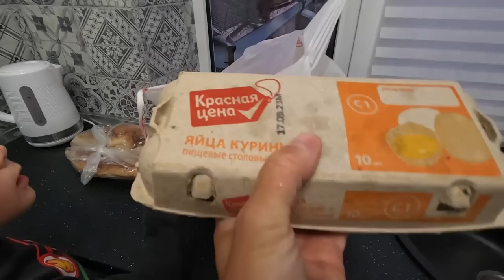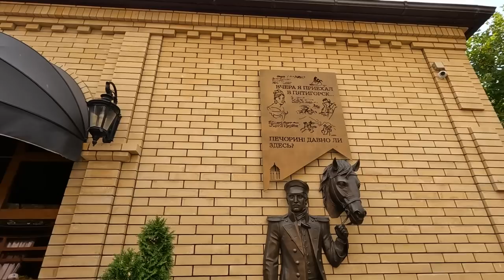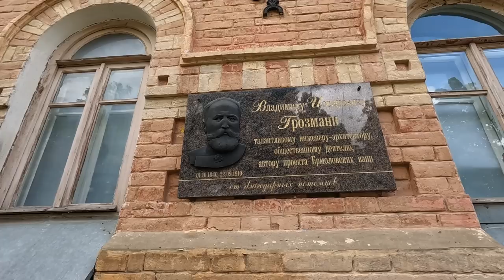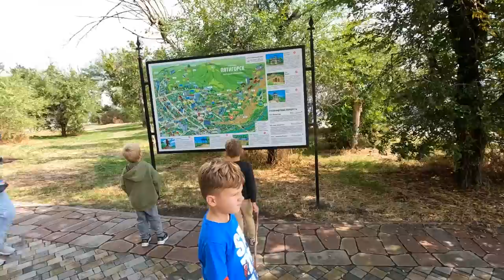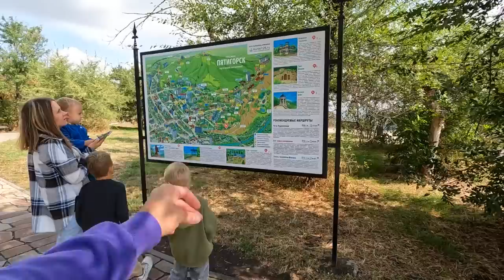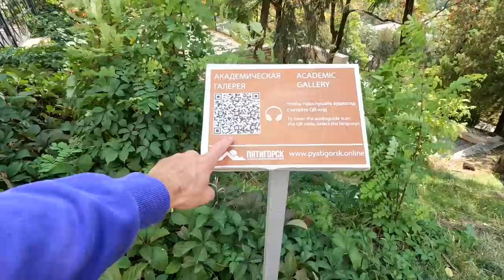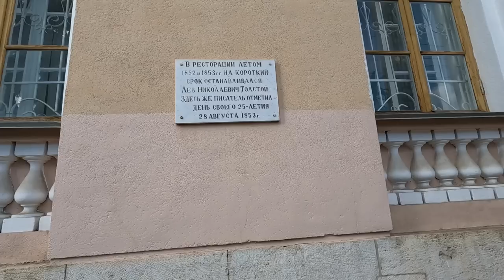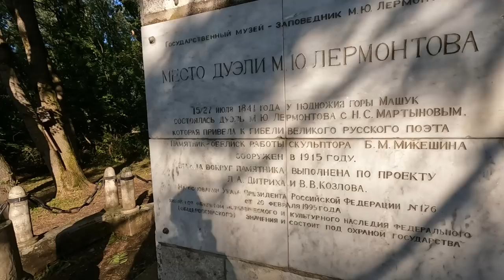Опасный Пятигорск - убийство посреди города ЖЕСТЬ. Туристы в шоке от Кавказа.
В этом выпуске мы с Вами отправляемся в Пятигорск. Посмотрим достопримечательности, цены, жилье и многое другое. Обязательно посмотрите предыдущий выпуск с Эльбруса